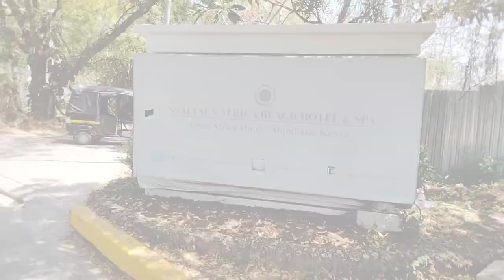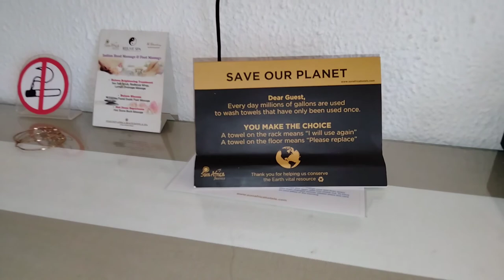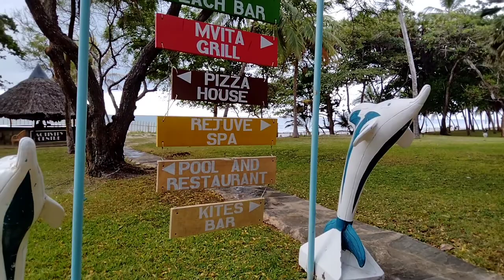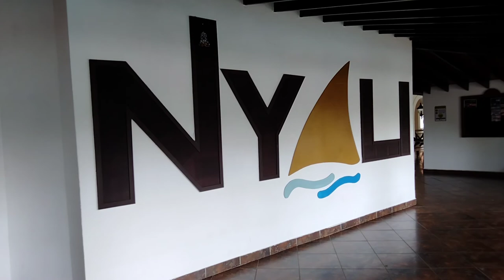Vlog; Nyali Sun Africa, Mombasa Kenya, Part I